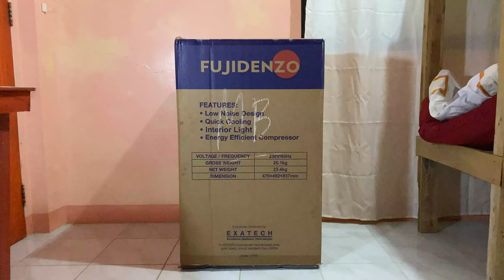Fujidenzo 3.5 cu.ft. Two Door Refrigerator [UNBOXING]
Unboxing my first refrigerator.
adulting is real.

I bought this mini refrigerator for ₱9,000 last October 2021.